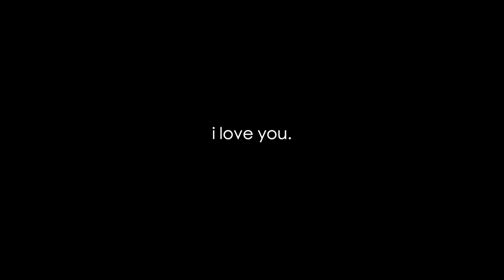The Power of Manifestation & Believing in Yourself || Alessandra Salviani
so much changed when i finally said to myself 'i believe in you'. now, i reflect and sit playfully under the sun, saying thank you to every beautiful thing that exists in my life. so i wanted to share some insight about manifesting and how it can change you.

hope you like this one angels, it is very special to me.

love you,
Alessandra x

p.s more videos in 2020, so excited to create more - this year will involve a lot of change and transformation but i know that if i hold onto my angels and my trust in the universe, that everything i desire will flow to me as i actively pursue my dreams ☽